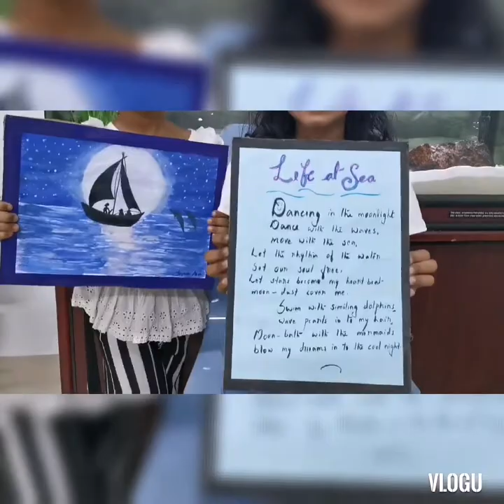"Life at sea" drawing & poem..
ADNOC stem marine engineering  day 5 challenge " life at sea" #  drawing  & poem.